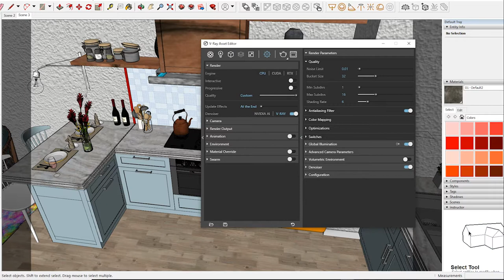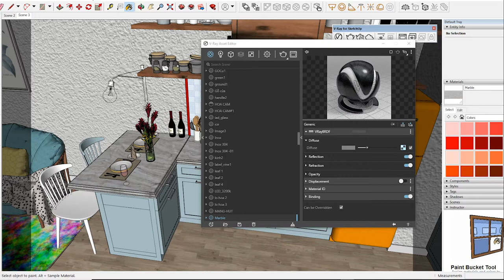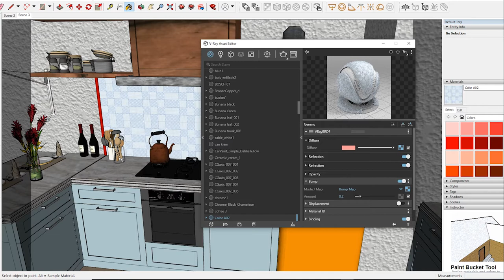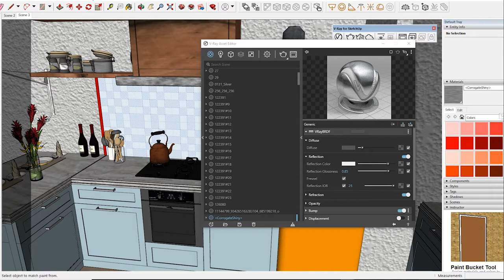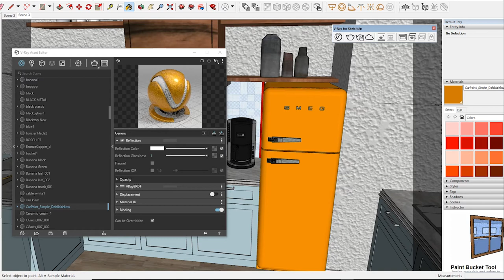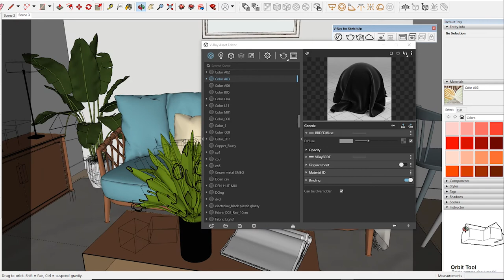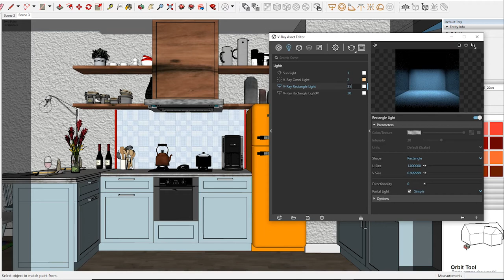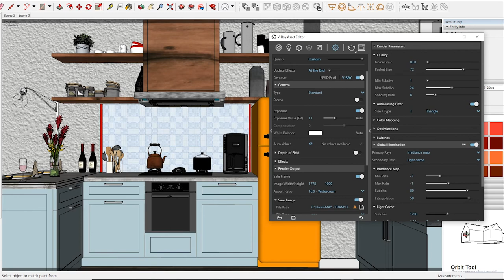Sketchup Vray Next interior lighting Rendering, How to add Material and Light in day Scene #40